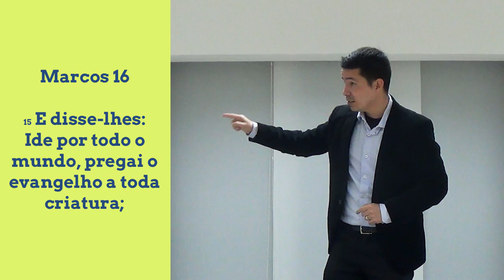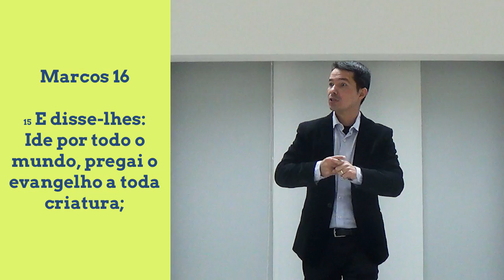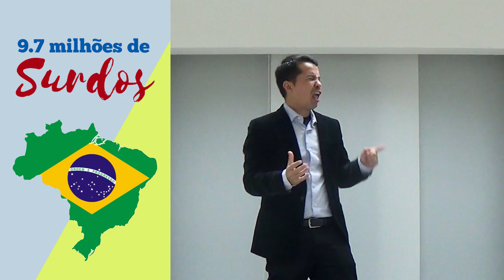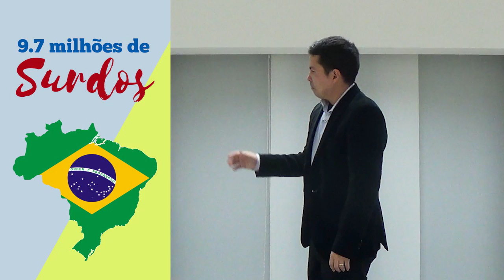A Importância do Trabalho com Surdos - Pr. Donald Cabajje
E disse-lhes: Ide por todo o mundo, pregai o evangelho a toda criatura; Marcos 16:15

Existem 9.7 milhões de Surdos no Brasil segundo o senso do IBGE de 2010.

O trabalho com Surdos no Brasil começou com mais de 1000 cartas trocadas por Marilyn Decker e Gean Peterson, seguido da vinda do pr. Donald Cabbaje para um reitro com 22 surdos em 1978.

A seguir, Nelson Cremonese foi responsável pela criação da Primeira Igreja Batista de Surdos do Brasil em Campinas.

Valdecir Menis foi um dos responsáveis por criar os sinais bíblicos para libras, em parceria com o Salomão Lins, que ajudou a desenhar esses sinais.